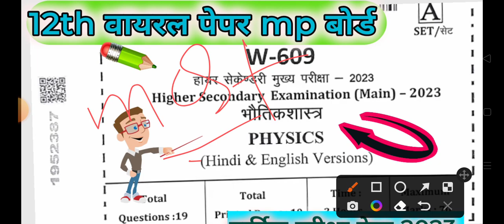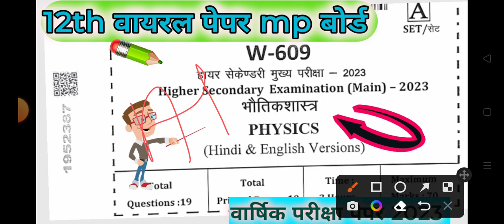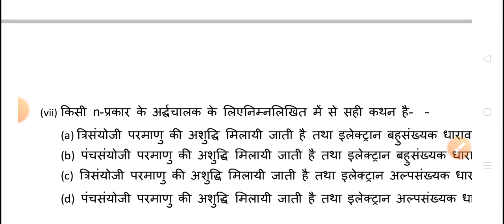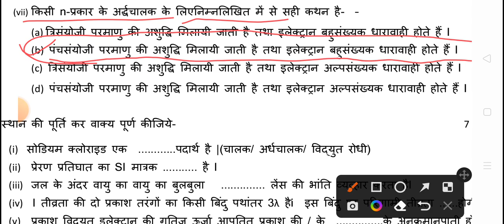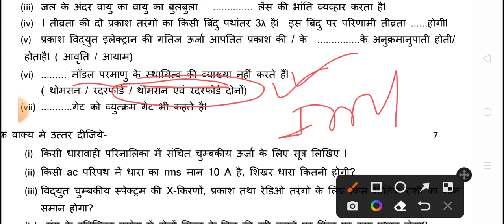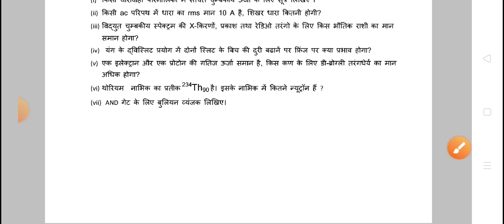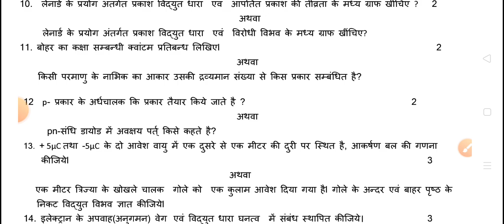6 मार्च 2023 का पेपर फिजिक्स कक्षा 12वीं एमपी। यह पेपर आपको देखने को मिलेगा सारे याद कर लेना जल्दी।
6 March 2023 physics ka viral paper class 12th//फिजिक्स का वायरल पेपर हल सहित कक्षा 12वीं मध्य प्रदेश वार्षिक परीक्षा 2023//फिजिक्स कक्षा बारहवीं 2023 एमपी बोर्ड का वार्षिक परीक्षा का 6 तारीख का पेपर 6 मार्च का असली पेपर।।।

6 मार्च 2023 का असली पेपर विषय फिजिक्स कक्षा 12वीं एमपी बोर्ड//
12वीं फिजिक्स का 6 मार्च का पेपर हल सहित एमपी बोर्ड वार्षिक परीक्षा 2023//
कक्षा 12वीं फिजिक्स का असली पेपर 6 मार्च 2023 एमपी बोर्ड//
फिजिक्स का रियल पेपर हल सहित वार्षिक परीक्षा 2023 6 मार्च कक्षा बारहवीं//।
class 12th physics real paper annual exam 2023 MP board 6 March.
6 March physics ka real paper class 12th MP board annual exam 2023
6 मार्च का असली पेपर विषय फिजिक्स कक्षा 12वीं एमपी बोर्ड वार्षिक परीक्षा 2023।।।।
कक्षा 12वीं फिजिक्स का पेपर उत्तर सहित 6 मार्च 2023 का।।।।